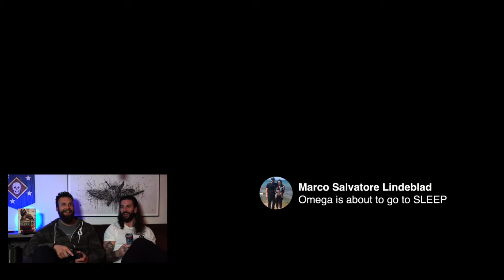Marines Attempt to Survive Zombies in Call of Duty Modern Warfare | Nick Koumalatsos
Johnny Slicks and I dug into Call of Duty Modern Warfare to destroy some nazi zombies. Then I got embarrassed.

SEND STUFF TO:
Alexander Industries
624 US HWY 17S Suite 1